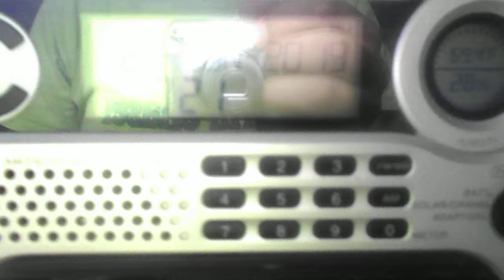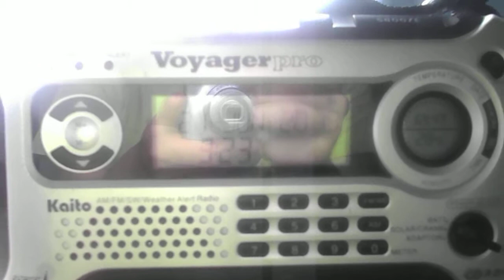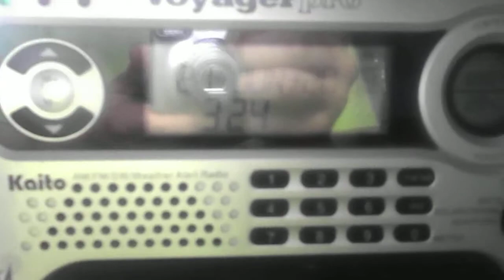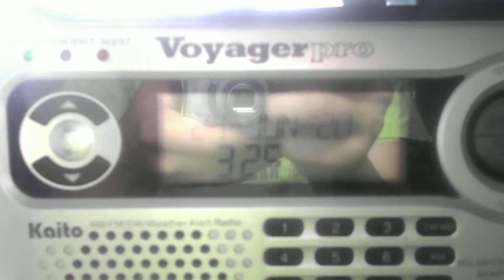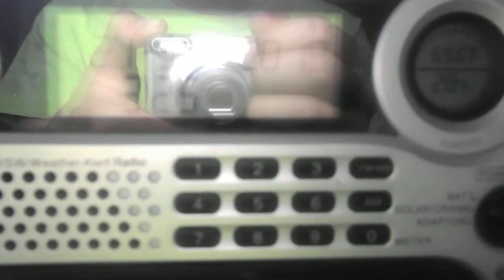Severe Weather Alerts (EAS #33-35)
EAS #33: Severe Weather Statement
EAS #34: Severe Thunderstorm Warning
EAS #35: Flash Flood Warning